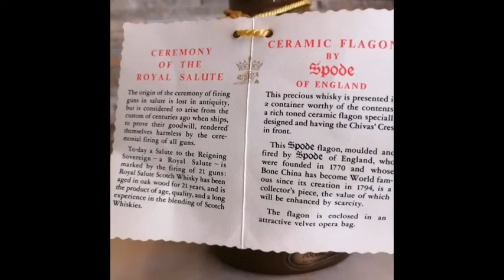【ウイスキー好き必見の紹介動画】RoyalSalute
This is a museum where you can drink.
There is a bar in Japan that sells only whiskey that was sold more than 25 years ago.

25年以上前のウイスキーしか扱っていないバーが日本にある。
全国、全世界から会員様募集中。